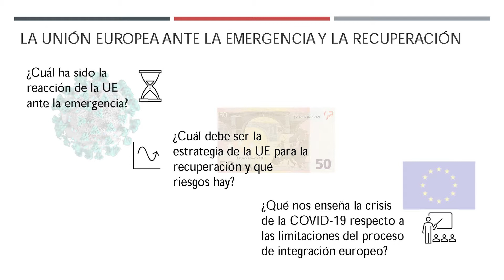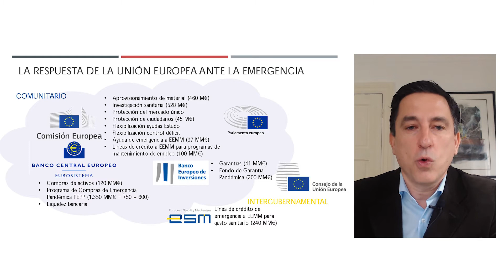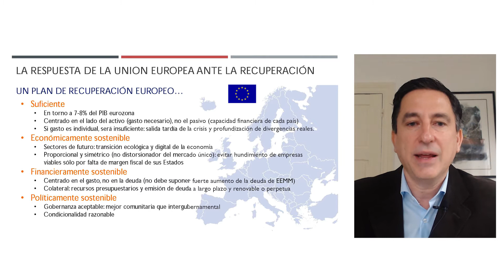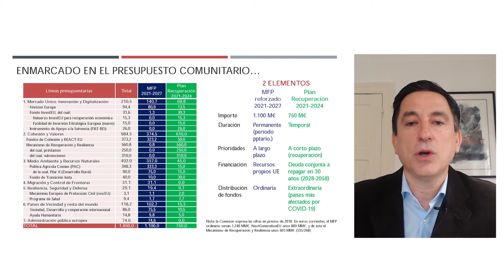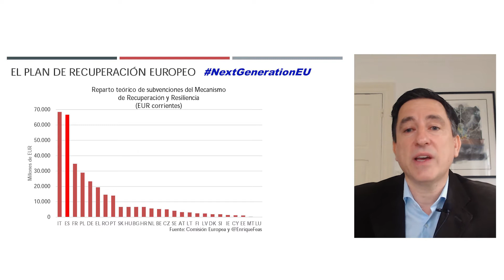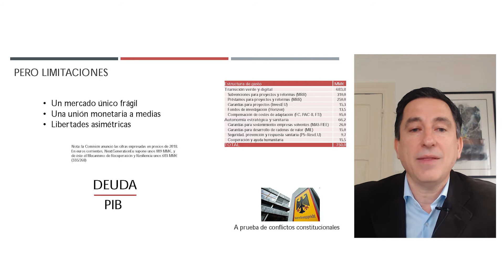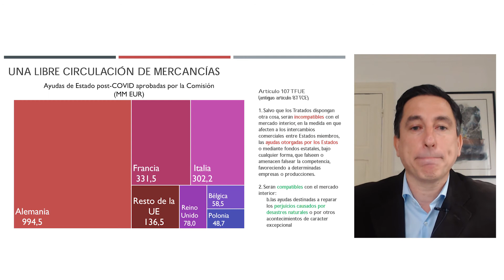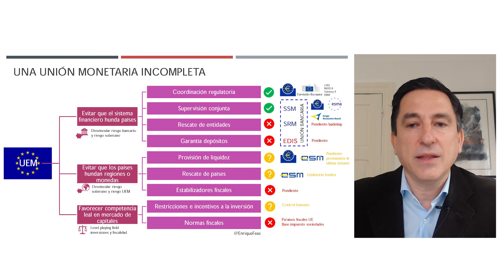Conferència en línia: Lecciones de la pandemia para la UE: los riesgos de una integración a medias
A càrrec de Enrique Feás Costilla. Tècnic comercial, economista de l’estat i investigador sènior associat del Real Instituto Elcano.

Organitzen
Escola Europea de Pensament Lluís Vives, del Vicerectorat de Cultura i Esport, i Centre de Documentació Europea, de la Fundació General de la Universitat de València

Col·labora
Centre d’Excel·lència Jean Monnet sobre Integració i Globalització